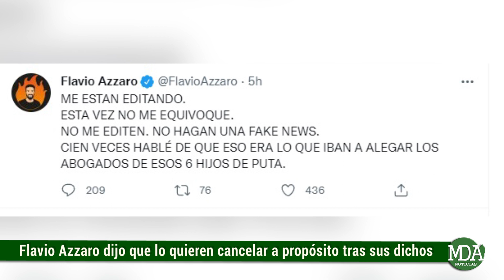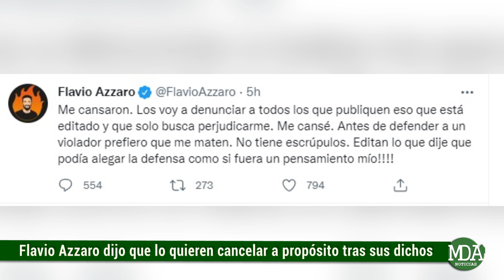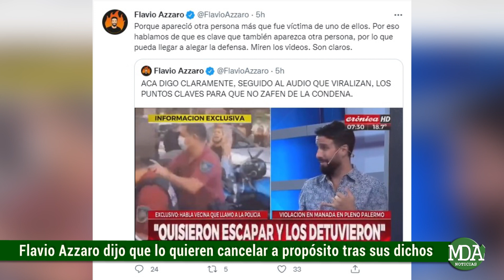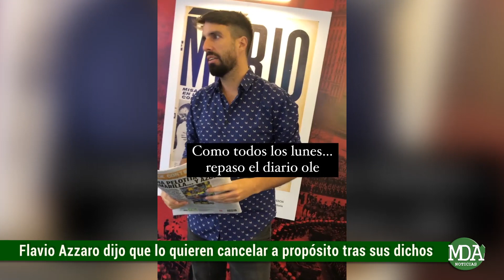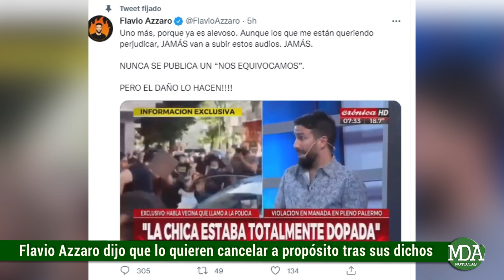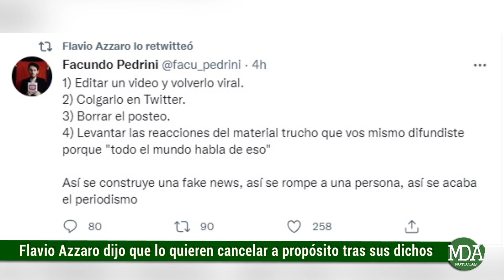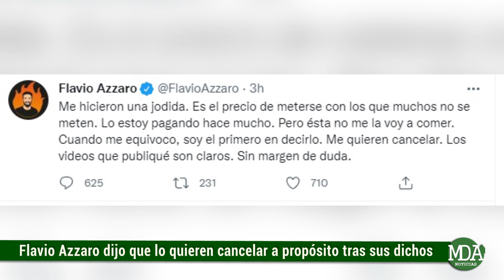FLAVIO AZZARO se DEFENDIÓ tras sus DICHOS sobre la JOVEN VI0LADA y dijo que lo quieren “CANCELAR”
El periodista protagonizó un polémico momento en su programa de televisión que se emite por la pantalla de Crónica HD en donde aseveró que el fragmento viralizado había sido editado con el propósito de hacerlo quedar mal en sus declaraciones y así de esa manera ser cancelado socialmente.